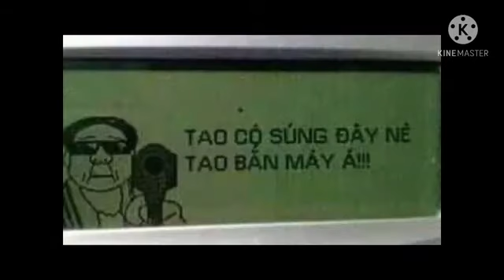Welcome to Viet Nam #1